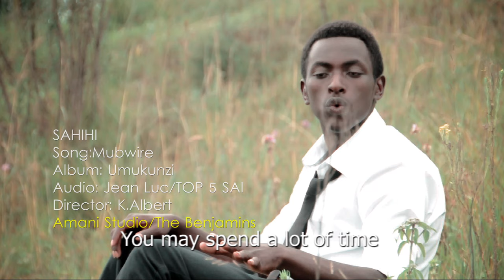MUBWIRE by Sahihi Official Clip Directed by K Albert